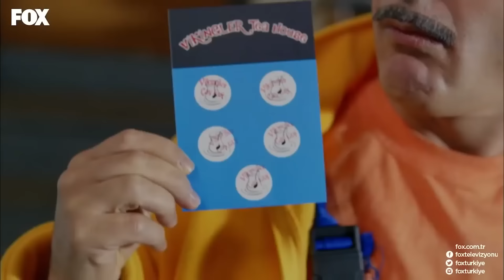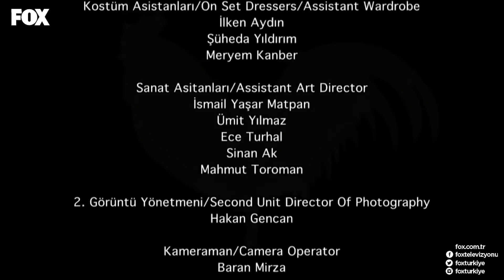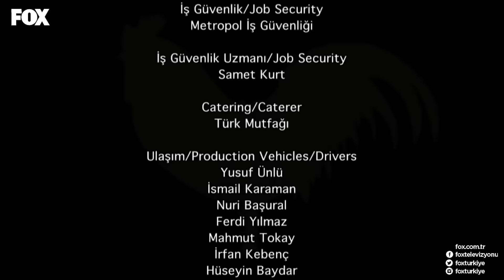Şevkat Yerimdar 22. Bölüm | "Çanak Çömlek Patladı"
Şevkat’in sürekli belaya bulaştığını düşünen Esin, evlenmek istiyorsa artık sakin bir yaşam sürmesi gerektiğini söyler ve iddiaya girerler. Şevkat kavgadan uzak duracak, Esin ise ev işlerinin üstesinden geleceğini kanıtlayacaktır. Böylece kendilerini bir evlilik provasının içinde bulurlar. Fakat bu her ikisi içinde hiç de kolay olmayacaktır.
Cuma, tesadüfen tanıştığı bir kadından çok hoşlanır ve onu etkilemek için söylediği küçük yalanı devam ettirmek zorunda  kalır. Fakat bu durumu anlayan mahalleli cumanın foyasını ortaya çıkartmaya kararlıdır.
İsmail Tezene’ye kavuşabilmek için Erkan kimliği ile ailesinden ister. Ama içindeki Erkan kıskançlığı onu rahat bırakmaz. İsmail herkese bir sürpriz hazırlamaktadır.

KÜNYE
SENARYO: EROL HIZARCI
YÖNETMEN: BÜLENT İŞBİLEN
YAPIMCI: HAYRİ ASLAN
YAPIM: LİMON FİLM
TÜR: KOMEDİ
KOORDİNATÖR: ŞULE PUSAT